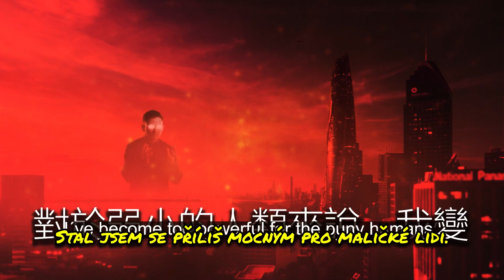Čeká Nás Další Superhrdinský Film?